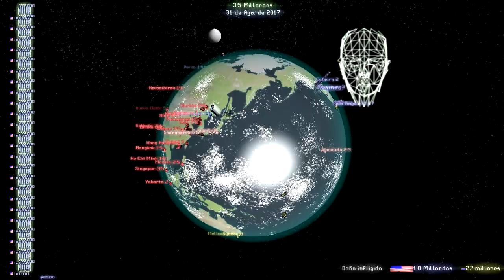WAR: THE GAME - Estados Unidos Contra el Mundo | Parte 1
Parte 1:
Hoy Volvemos  con un clásico del canal War the Game, en esta ocasión nos dirigimos a la batalla junto a Estados Unidos  y esta vez se enbarcara en la conquista de todo el mundo. Buscaremos la estrategia mas adecuada para lograr nuestro objetivo sin importar el costo.